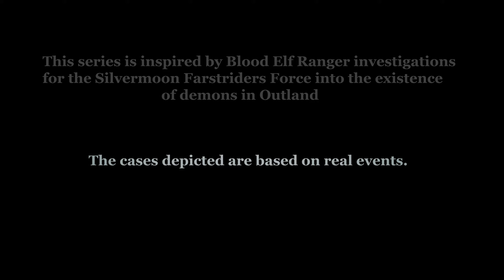Dust from the Drakes (Blade's Edge Mountains, Burning Crusade, BFA 8.3)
Collect 4 Dusts of the Fey Drake.

Quest ID 10487
Side: Horde
Start: Gor'drek
End: Gor'drek

Outnumbered and leaderless, the dragons were torn from the sky by the Bladespire clan's spells and impaled by Gruul on the jagged spires. For this, Gruul earned the title "the Dragonkiller". The remaining eggs were affected by the turbulent nether energies when Draenor was torn apart, hatching into the Netherwing Dragonflight.

The expedition, whose primary purpose was to retrieve the Book of Medivh, another of the artifacts, later encountered Mogor and his Laughing Skull clan.